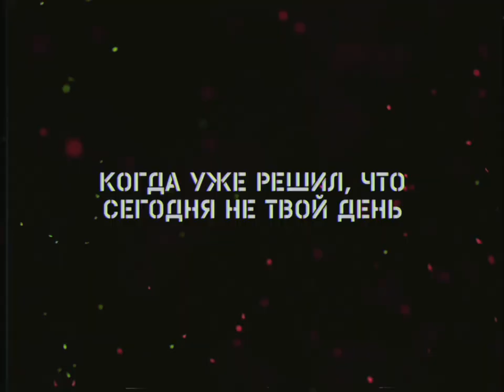Играй до финального свистка!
Игра длится 90 минут? Нет! Игра идёт до финального свистка, а значит на счету каждая секунда. В финальном матче за Кубок России-2000/01 с «Анжи» мы отыгрались в добавленное время. Пока есть возможность – ты не можешь остановиться. Ведь ты – часть великого клуба и за тобой тысячи голосов родных трибун. В это воскресенье мы вместе должны сделать ещё один шаг к заветной цели.